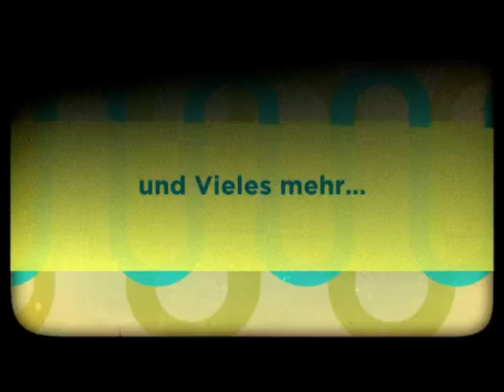Immobilien Heilbronn Kaufen Telefon 01590 / 70 10 294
Immobilien Heilbronn kaufen -- Heilbronn ist eine der pulsierendsten Metropolen Baden-Württembergs und kann auf eine Geschichte verweisen, die viele Jahrhunderte zurückreicht. Wenn Sie davon träumen, in dieser Stadt des Weins zu leben oder aus beruflichen Gründen hierher kommen, steht Ihnen Immobilien Heilbronn kaufen bei der Suche nach geeignetem Wohnraum zur Verfügung. Genießen Sie in unserem Web-Auftritt die umfassende Auswahl zwischen den unterschiedlichsten Objekten, in der sicherlich auch Sie schnell fündig werden. Natürlich bieten wir neben Häusern auch Wohnungen verschiedenster Größe. Möchten Sie in der City wohnen, oder zieht es Sie eher in einen der ruhigen Außenbezirke? In jedem Fall wird Sie das Team von Immobilien Heilbronn kaufen nach Kräften bei der Erfüllung Ihrer Wünsche unterstützen. Zahlreiche hier angebotene Objekte können sofort bezogen werden oder eignen sich ideal als lukrative Anlage Ihres Kapitals. Selbstverständlich stehen wir Ihnen des Weiteren zu allen Fragen rund um den Kauf Ihres neuen Eigenheims zur Verfügung. Vereinbaren Sie doch einfach telefonisch oder auch auf dem elektronischen Postweg einen Termin mit uns..